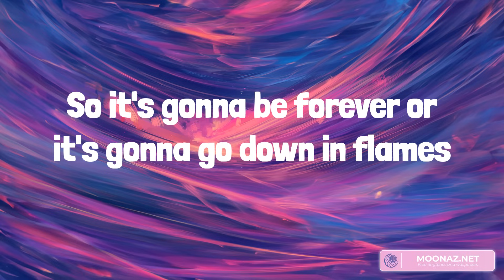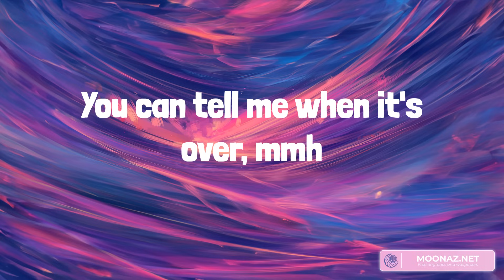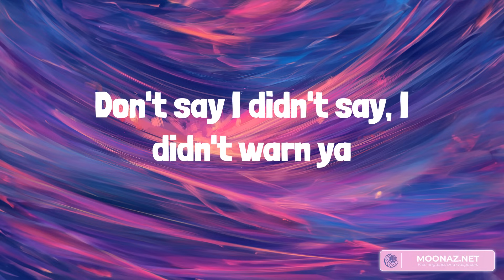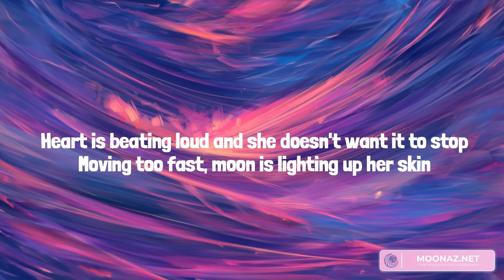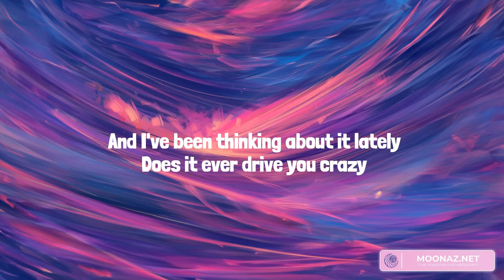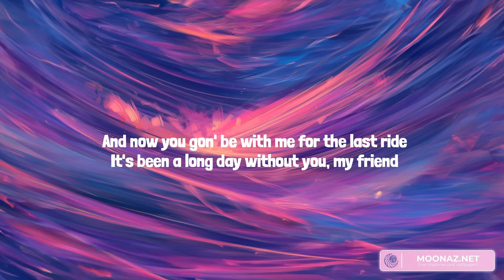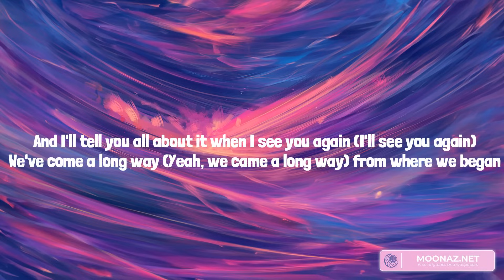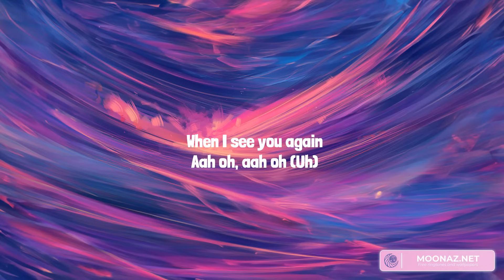Chill morning songs to start your day - Taylor Swift, One Direction, Wiz Khalifa, Alan Walker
Taylor Swift - Blank Space [Lyrics] || One Direction, Wiz Khalifa, Alan Walker